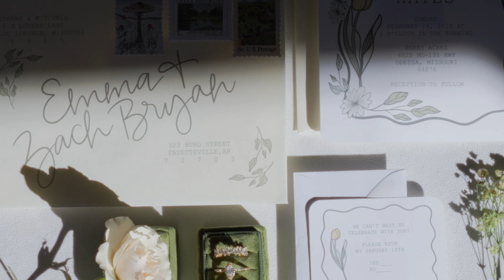Berry Acres "Cottage Core" Styled Shoot 2024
February 18th, 2024 - I wanted to pick a theme that would be able to inspire our upcoming brides of a new theme they could do for their wedding day. A style that looks great in our space at Berry Acres with all the colors and furniture pieces we have going on. With this particular look, we were able to pull in all our greenery and plants. What an amazing day with an amazing group of vendors!
Venue, Bar, Coordination, Decorations - @berryacres
Photo - @renatazimmerphotography
Photo - @rwphotographykc
Video - @davinshi.visuals
Rentals - @polkadotskc
Florist - @wildhillflowers
Cake - simplyfrostedkc
Signage & Stationary - @lettersbymaude
Catering - BK’s Catering
Bar Ice - @luckyicecompany
HMUA - @kat._.elaine02
Dress - @curated.gowns
Cotton Candy - @sugarandsky_
Guest Wedding Portraits - @aliciamauart
Suit - @dandanthetailorman
Models - @bethanylhayes @mitchell_hayes99
BTS - @em_madeline20 , @styled_elegantly